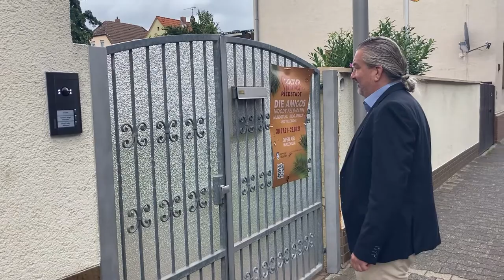Stadtverordnetenvorsteher Jens Grode im Gespräch mit Jürgen Wiesmann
Stadtverordnetenvorsteher Jens Grode besuchte Jürgen Wiesmann (Fastnachter, Opelaner und Trauerredner). Ein Gespräch im Rahmen der Besuchsreihe "Interessante Menschen in interessanten Häusern"